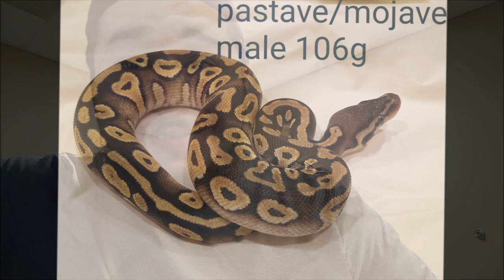Reptile Auction Fri 630pm PST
Reptile Auction House Fri 630pm PST

we hope you enjoy the auction all snakes will be shipped in proper temperature conditions and all funds will be sent directly to the snake's owner

TGH TEESPRING
the-genetic-hunters-swag

TGH FAMILY

IF YOU WANT TO SHOW SOME LOVE TO TGH

Join TGH and embark on an Epic Journey of ball python Beginnings subscribe to The Genetic Hunters like the videos and hit the Bell so you can see the next Vlog post we are not experts far from it the knowledge we have we got the same way you did we are simply novice reptile enthusiast Ball Python Genetic Hunters essentially we Journey far and wide to acquire the best ball python genetics we can we're not doing it for the money we are doing it for the love of the beautiful ball python these ball pythons are our pets and our passion The Genetic Hunters will be producing Vlog content three times a week Monday Wednesday and Friday if we meet our subscriber Benchmark we will be adding more videos throughout the week hopefully we can get to 7 days a week if there's enough interest these videos are meant to be fun slightly educational and humorous throughout we hope you enjoy and we'll see you in the next video don't forget to join the TGH movement subscribe to the channel like and hit the Bell. INTRO BY SNAKE KEEPER STEVE